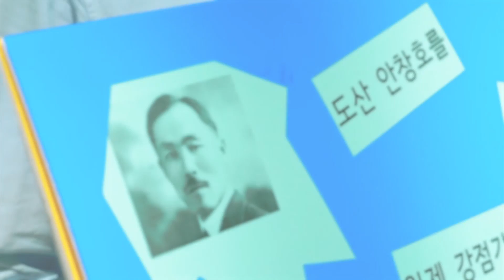[방위사업청] 국내 기술로 만든 잠수함! 장보고-III 도산안창호함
순수 국내 기술로 건조한 최초의 잠수함, 장보고-III 도산안창호함

3,000톤급 잠수함인 도산안창호함은 대한민국을 넘어 세계의 바다를 수호합니다.

해양 강국과 군사 강국 대한민국을 위한 새로운 발걸음을 응원해주세요!